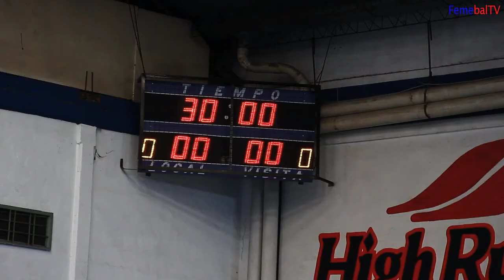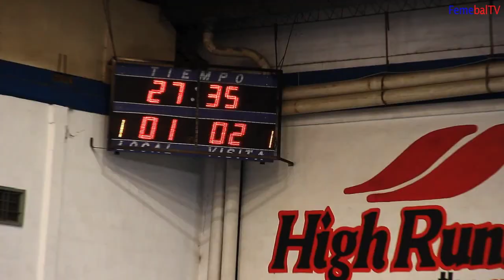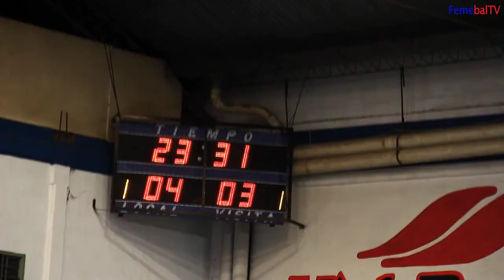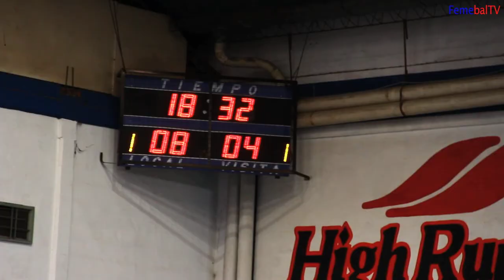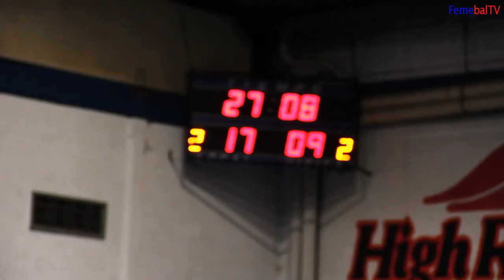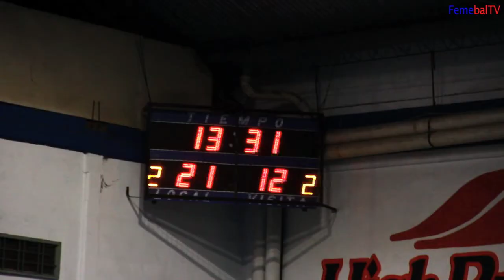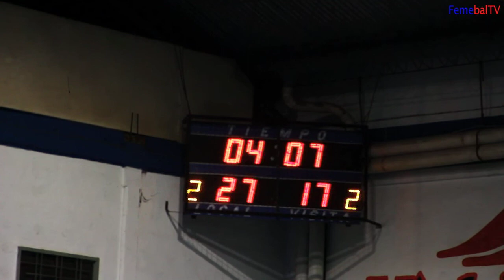Femebal TV - SEDALO vs VÉLEZ (13ª Fecha - Aper LHD 2012)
Partido de Handball entre Sedalo y Vélez - 13ª Fecha del Metro Apertura. Liga de Honor Damas